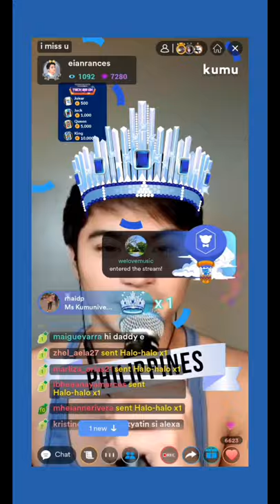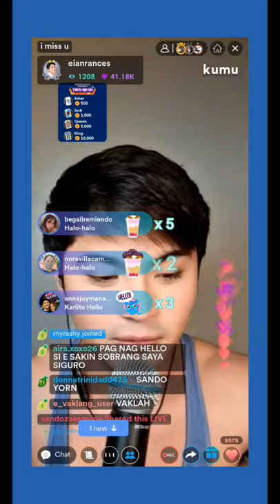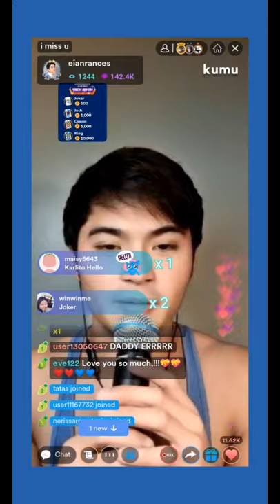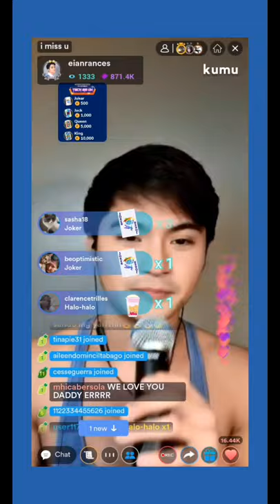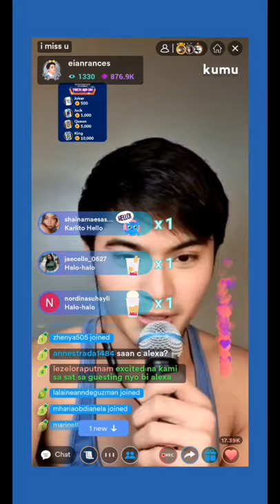Aleian Update ❤️Eian Rances be like"tumingin ka sa aking mga mata"kilig di mapigilang ngumiti😘